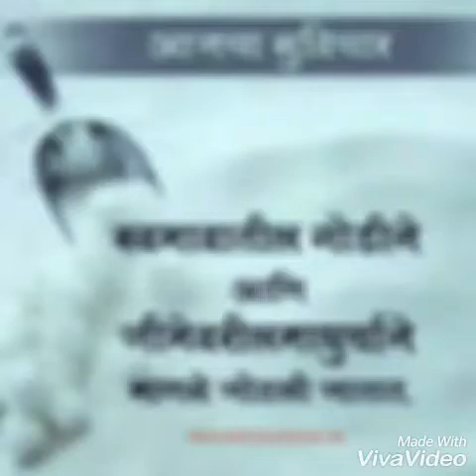DNC COLLEGE FRIENDS 2016